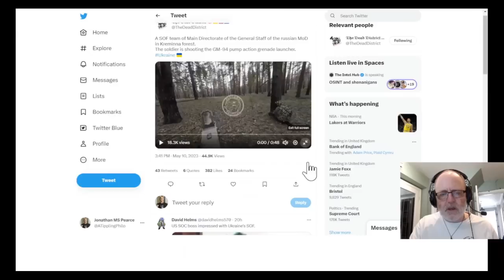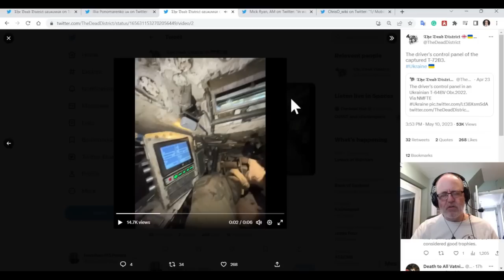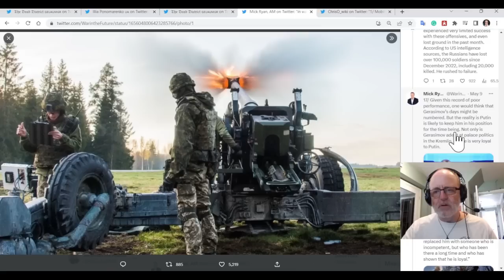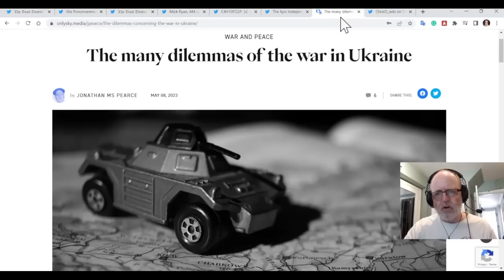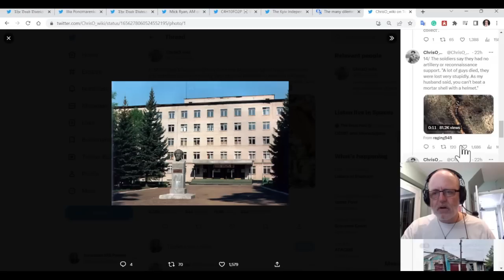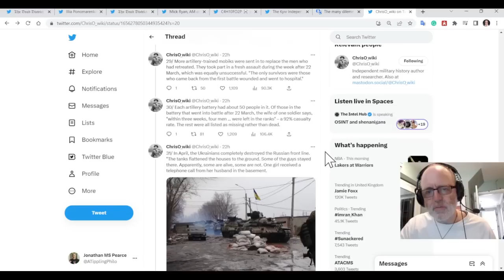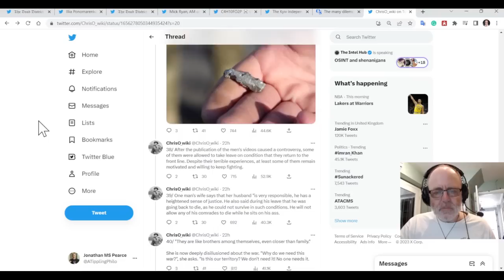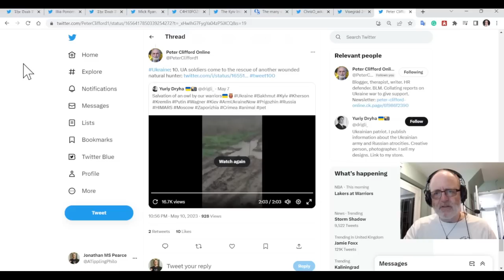Ukraine War Upd. EXTRA (20230511): Life as a Mobik, Gerasimov's Failures, & the Chaos of War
Articles mentioned:
Where to now, Putin? Because there is no way you can win.

YouTube have disallowed me to split the videos into chapters due to my erroneous suspension. Grrr.